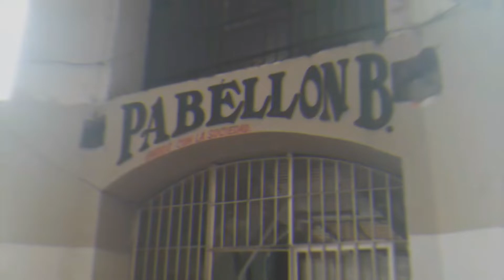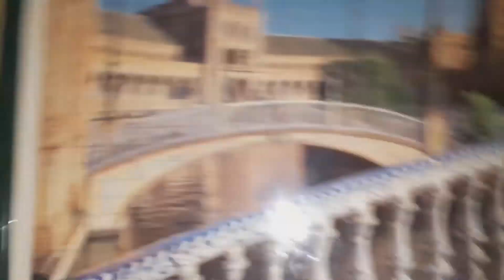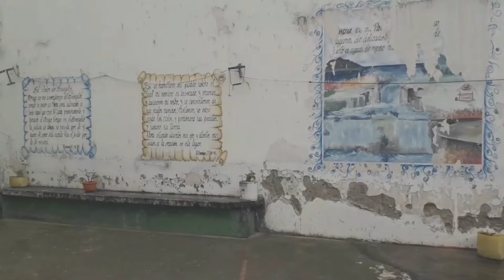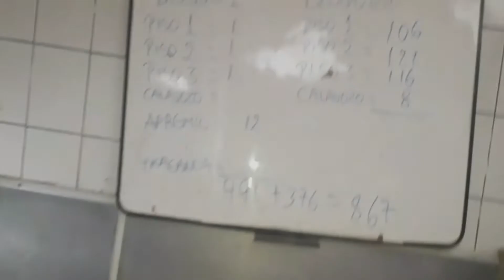Un viaje por el ex penal Gabriel García Moreno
Mi primera vez como vídeo blogger   rescatando lo nuestro   📽️

Quiteño hasta las huevas  🔥